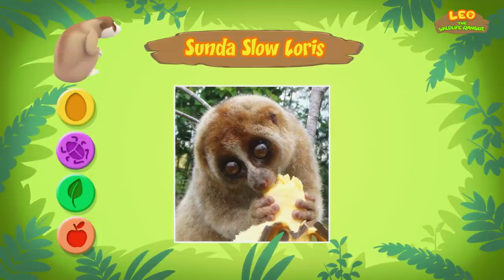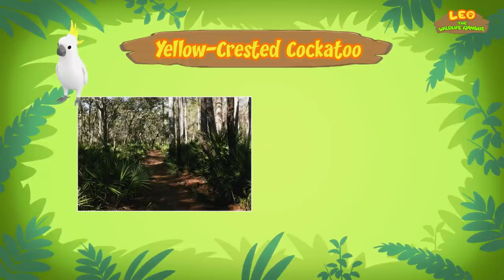Asian Animals (Part 3/7) - Animals Stories for Kids | Educational | Leo the Wildlife Ranger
Hey adventurers! In today's animated extended minisode, we are featuring the third part of our list of Asian animals that are native to Asia. Which animal are you surprised to see that it is actually native to Asia?

Here are all of the amazing animals featured in today’s extended minisode:
• Sumatran Rhino
• Giant Panda
• Sunda Slow Loris
• Yellow-Crested Cockatoo

If you like our minisodes, you'll definitely love this one!

Check out our brand new extended minisodes and new fun animal facts from Ranger Rocky! It's everything you love, with that something extra! Have fun, Junior Rangers!